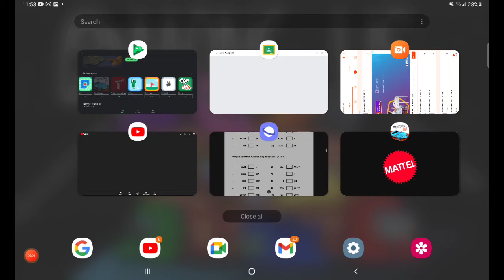almost unlocking batmobile in hot wheels id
I am a pro

unlocking bat mobeel 🇮🇳